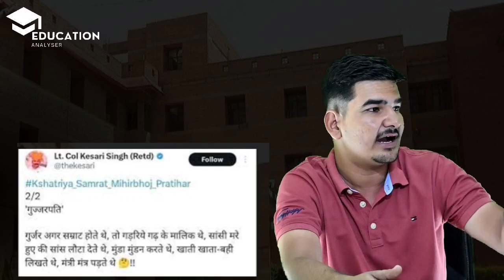क्यों कर रहा प्रदेश का युवा RPSC सदस्य केसरी लाल का विरोध!!